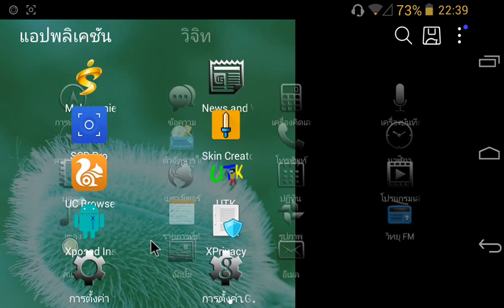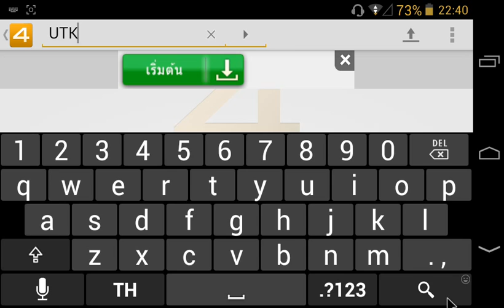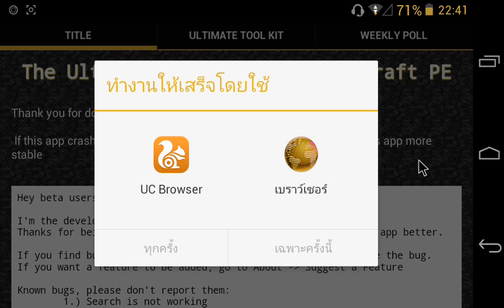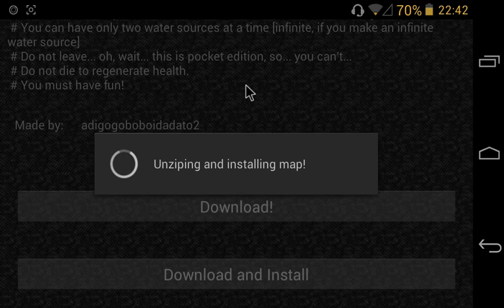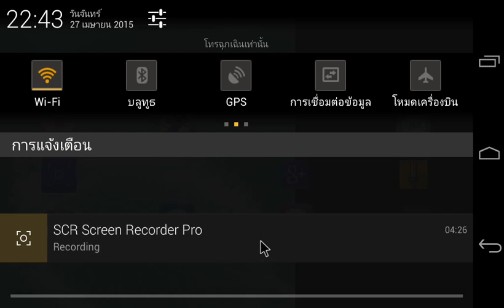สอนโหลดUTK